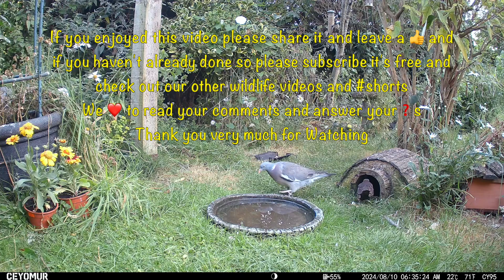Wild Garden Diary August 9th-10th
Filmed in our wild garden in Watton, Norfolk using a Ceyomur Solar Wildlife 4K Trail Camera and four COOAU 2K cameras.